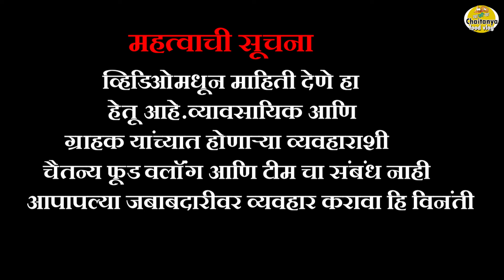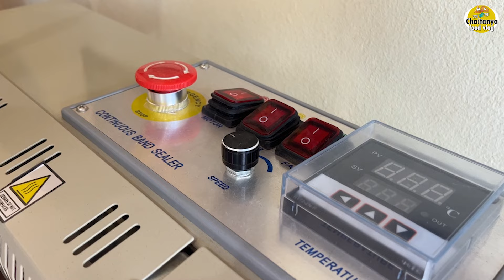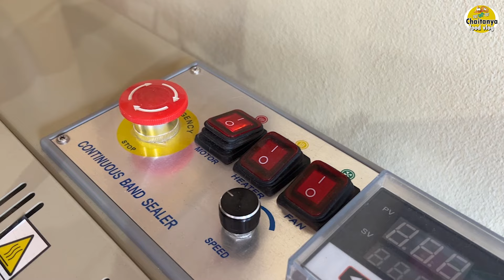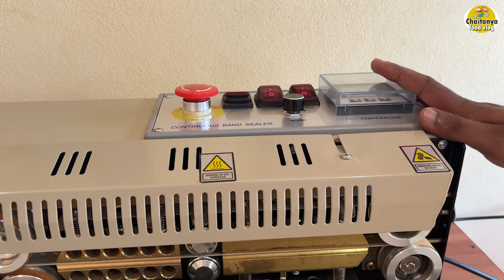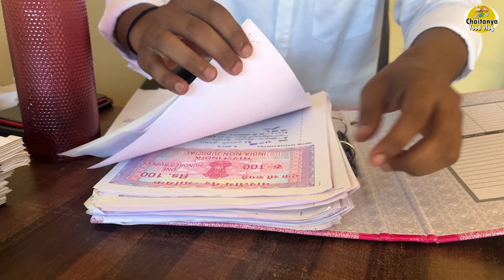kapoor making machine कापूर , वाती तयार करायचं मशीन मिळवा चांगला नफा Round Cotton Wick Machine